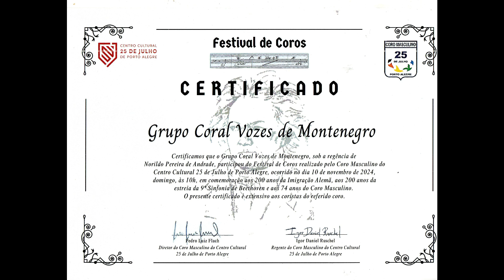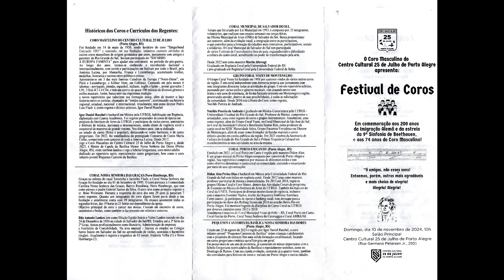THE LION SLEEPS TONIGHT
GRUPO CORAL VOZES
DE
MONTENEGRO.